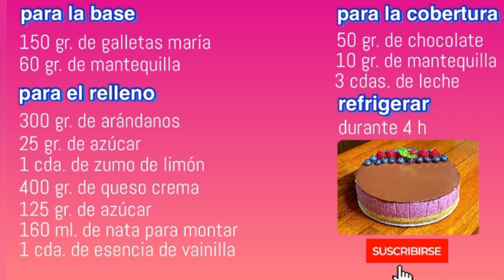TARTA DE ARÁNDANOS CUBIERTA DE CHOCOLATE | ¡Receta fácil y deliciosa! | TAZI OFICIAL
En el video de hoy os traigo una increíble tarta de arándanos con cobertura de chocolate y base de galleta que es una auténtica pasada ¡os va a encantar! Es muy fácil de preparar y el resultado es impresionante. Os animo a prepararla y para cualquier duda os leo en los comentarios.

INGREDIENTES:

Para la base:
150 gr. de Galletas maría
60 gr. de Mantequilla

300 gr. de Arándanos
25 gr. de Azúcar
1 cda. de Zumo de limón
400 gr. de Queso crema
125 gr. de Azúcar
160 ml. de Nata para montar

50 gr. de Chocolate
10 gr. de Mantequilla
3 cdas. de Leche

Refrigerar durante 4 horas y si es de un día para otro, mucho mejor.